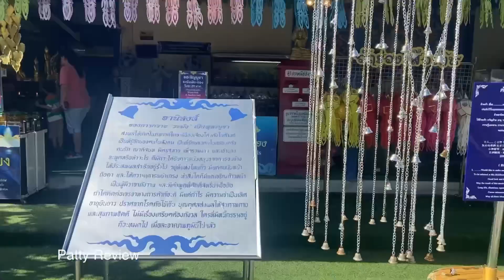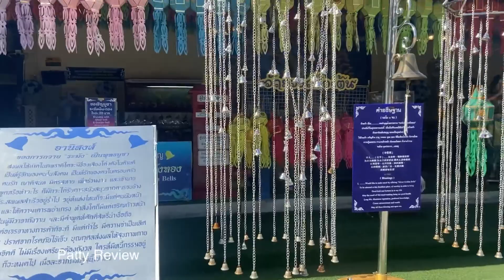พาชมวัดร่องเสือเต้น หรือวัดสีน้ำเงินที่จังหวัดเชียงราย สวยงามมากๆ น่าไปไหว้พรเและถ่ายรูปสวยๆค่ะ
วัดร่องเสือเต้น อยู่ที่จังหวัดเชียงราย สวยงามมากๆ แลนด์มาร์คอีกแห่งของเชียงรายที่ต้องไปเยี่ยมชมค่ะ